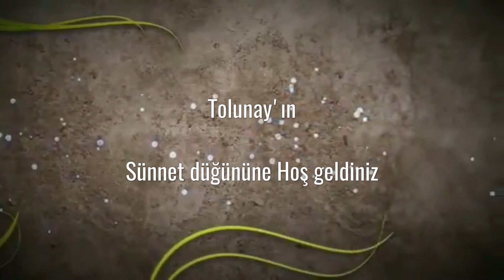Balıkesir'de muhteşem düğün